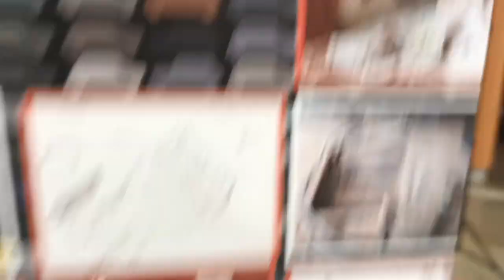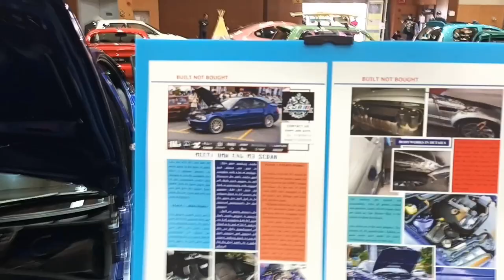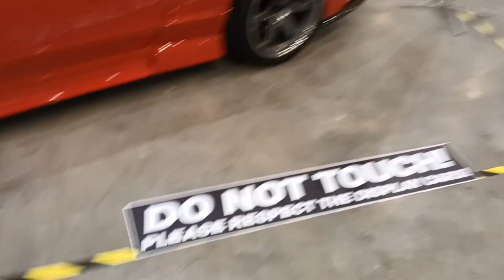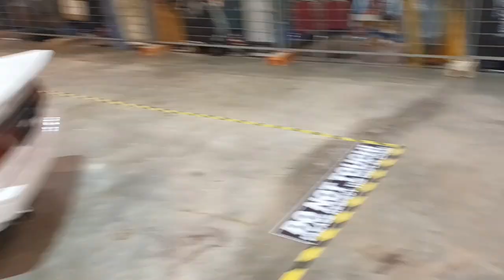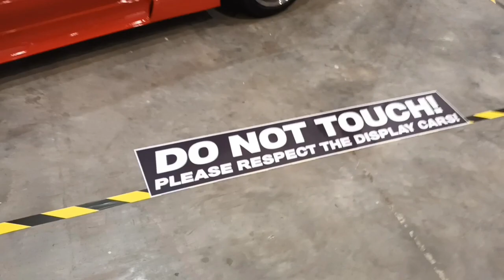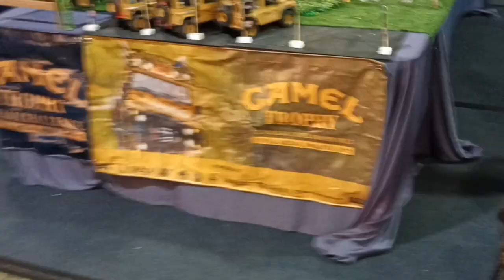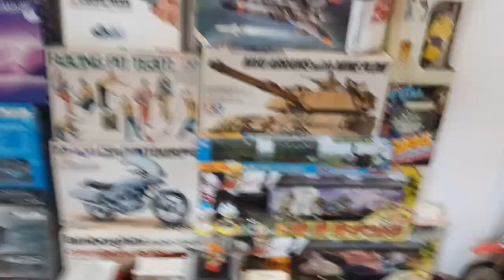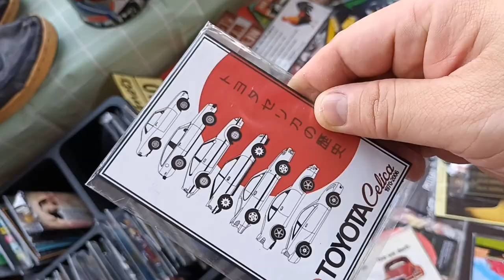1:1 Hot Wheels & Matchbox cars at this event Art of Speed 2022 including Bone Shaker monster truck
I might not know all the names to the cars, so please forgive me. There are muted section because of the copyright music playing in the back ground. Some parts are repeated, this is my first time editing an hour long video.